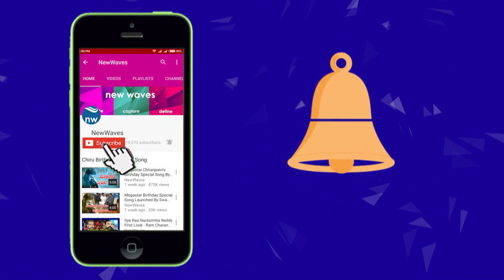Viziangaram Janasena and CPI Leaders Fires on Central Govt | New Waves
vizianagaram janasena and cpi leaders fires on central govt..